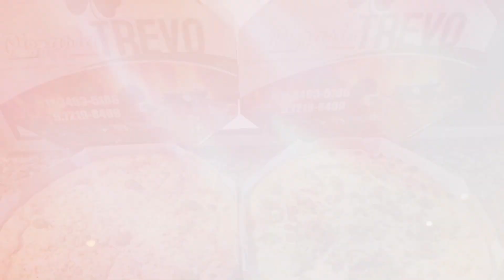MAGALI EM VIDA REAL? - “Turma da Mônica - Laços” | Programa Rapidez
✨ TURMA DA MÔNICA EM VIDA REAL? ✨

O grande clássico de Maurício de Souza, Turma da Mônica chega aos cinemas. Moradora de Bragança Paulista, Laura Rauseo,(11), interpreta a Magali no filme “Turma da Mônica - Laços”. Confira o bate papo que Vinicius Gustavo teve com ela:

➡️Instagram: @viniogustavo e @laurarauseo

Turma da Mônica - Laços 🍉 Um papo com o elenco e diretor
TURMA DA MÔNICA LAÇOS - O FILME | Laura Rauseo é Magali
CINEVITOR #342, parte 1: Entrevistas com o elenco de Turma da Mônica - Laços
EXCLUSIVO: TURMA DA MÔNICA VIDA REAL (LIVE ACTION) I 106
CCXP 2018 - Entrevista Omelet com elenco da Turma da Mônica Laços
ENTREVISTA COM KEVIN VECHIATTO E GIULIA BENITE | TURMA DA MÔNICA - LAÇOS
The Noite (19/12/14) - Entrevista com Mônica e Magali
Conheça os atores selecionados para "Turma da Mônica Laços - O Filme"!
Turma da Mônica - Laços | Entrevista com o elenco | Ingresso.com
Tribuna entrevista elenco do filme 'A Turma da Mônica - Laços'
TURMA DA MÔNICA EXISTE 💛 E são fofos | Igor Saringer
Turma da Mônica Laços - Reportagem especial do Fantástico
A TURMA DA MÔNICA NA VIDA REAL INVADIU O QG!
20 Easter Eggs em TURMA DA MÔNICA LAÇOS | Igor Saringer
Leitura Dinâmica entrevista Mauricio de Souza e o elenco de 'Turma da Mônica: Laços'
Turma da Mônica - Laços: elenco faz teste para descobrir "Quem é você na Turma da Mônica?"
ENTREVISTA GABRIEL MOREIRA E LAURA RAUSEO | TURMA DA MÔNICA - LAÇOS
ELENCO, MAURÍCIO DE SOUSA E COELHADA NA PRÉ-ESTREIA DE TURMA DA MÔNICA: LAÇOS | Vox TNT
O elenco e o primeiro minuto de Turma da Mônica Laços!
Apresentação Laura Rauseo - Magali | Turma da Mônica - Laços
Turma da Mônica - Laços: O primeiro teste de elenco | Em cartaz nos cinemas!
Elenco de Turma da Mônica - Laços revela quem aprontou mais nas filmagens!
TURMA DA MÔNICA LAÇOS - O FILME | Primeiro teste de elenco
AO VIVO: Entrevista com o elenco e diretor do filme Turma da Mônica - Laços.
Desenhando Magali ( Laura Rauseo ) Turma da Mônica Laços - Atevaldo Novais
Retrospectiva dos bastidores de turmadamonicaofilme
Turma da Mônica Laços - O Filme | Trailer 2
Turma da Mônica Laços - O Filme | Clipe Laços
Turma da Mônica - Laços: Canção Original por Tiago Iorc | Em cartaz nos cinemas!
LEITURA LABIAL ♡ Ft. Gabriel Moreira (Cascão da Turma da Mônica Laços)
Turma da Mônica Laços - O Filme | Laços de Amizade
ApLesento paLa vocês o
Apresentação dos Personagens - Turma da Mônica Laços
ADIVINHE A MÍMICA com Gabyy Souza e Laura Rauseo | ♥ Livre Para Ser
QUEM ME CONHECE MAIS? ♡ Giulia Benite, Kevin Vechiatto e Laura Rauseo
NÃO ESCOLHA O CANUDO ERRADO com Gabyy Souza e Laura Rauseo | ♥ Livre Para Ser
FAZENDO SLIME NA MELANCIA com Laura Rauseo e Gabyy Souza | ♥ Livre Para Ser
Minha COLEÇÃO GIGANTE da MAGALI
Em Pauta Entrevista Magali (Laura Rauseo) Turma da Mônica
Eu sou a Magali !?!? Eu conheci a Mônica Sousa !!!
[Trailer 1] Turma da Mônica Laços, O Filme | 27 de junho nos cinemas!
CPBR12 - Dos quadrinhos para a telona: “Turma da Mônica: Laços” - Creativity
Cinema em casa | Turma da Mônica
dg3 Music Experience - Funk do Cebolinha
Turma da Mônica Laços: análise do novo trailer!
Visitamos o set de gravação do filme Turma da Mônica: Laços
Por que só o Cebolinha usa tênis? Tour na Turma da Mônica + Entrevistando Maurício | Igor Saringer
ABRINDO CAIXA DE TURMA DA MÔNICA LAÇOS
ENTREVISTA COM LAURA RAUSEO DA TURMA DA MONICA
MeuBeachPark com Pedro Miranda e Laura Rauseo
Reagindo videos antigos!!
Bastidores Meus Premios Nick 2019/Turma da Mônica Laços
ESPECIAL DIA DAS CRIANÇAS💞
desci no insano?? - BEACH PARK
vlog minha festa de 12 anos
LEITURA LABIAL COM O MEU IRMÃO- LAURA RAUSEO
ESQUIEI NA NEVE PELA PRIMEIRA VEZ!
Minhas coisas da MAGALI
STUDIO MUNDO TOP APRESENTA: Giulia Benite e Laura Rauseo
EU consegui as FOTOS mais INCRÍVEIS do MUNDO!!!